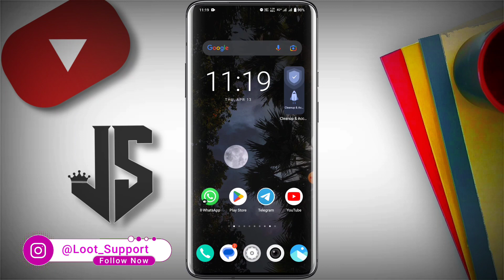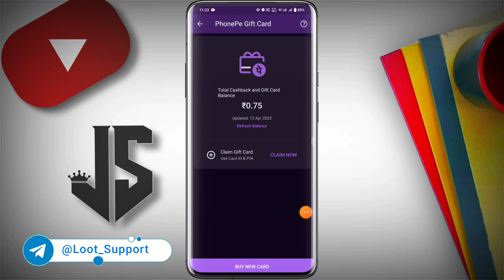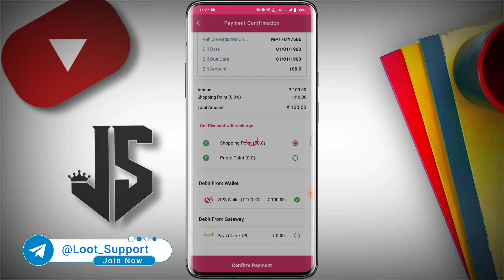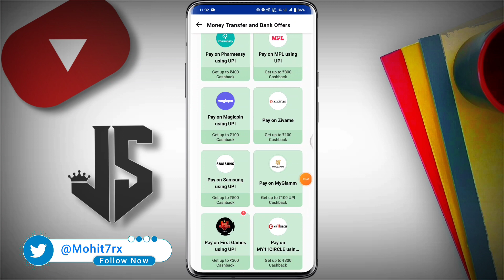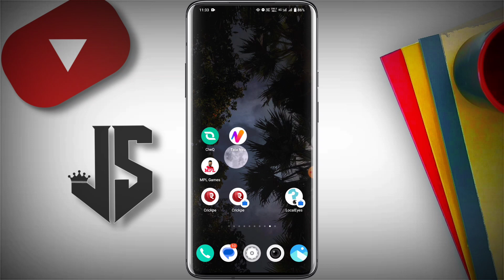Amazon To Bank Without Charge New Trick || Paytm Up To Rs.100 Cashback All User's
So Hello Guys Aaj Ki Video Me Aapko Credit Card To Bank Trick Ko Bataya Hai. Amazon Cashback To Bank Transfer Without Fastag | Amazon Pay To Bank Transfer

🔸 VIPS LINK :-

👇 || RELATED TOPICS ||👇
🔻 Amazon To Bank Transfer
🔻 Amazon To Bank transfer Without Fastag
🔻 Amazon To Bank transfer Without Charge
🔻 Amazon Pay To Bank transfer Trick
🔻 Amazon To Bank 0% Charge
🔻 Amazon Balance To Bank
🔻 Amazon New Offer
🔻 Amazon To Bank Account Transfer
🔻 New Earning Offer 110rs Earning
🔻 Paytm App New Offer
🔻 Amazon To Bank Transfer 0Rs Charge
🔻 Amazon To Bank Transfer Free
🔻 Amazon Voucher Cashback